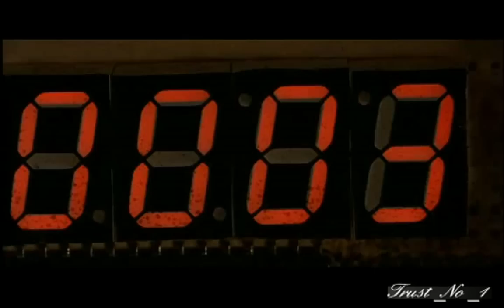X-Files - New Divide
I decided to make this video because I really like this song.